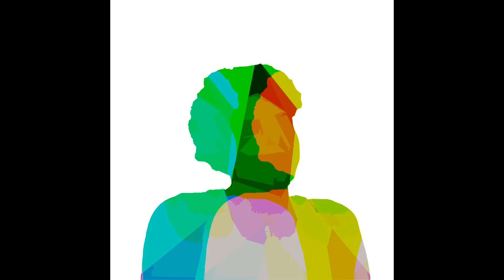Vizz - Whole Nother World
Written & Produced by Vizz